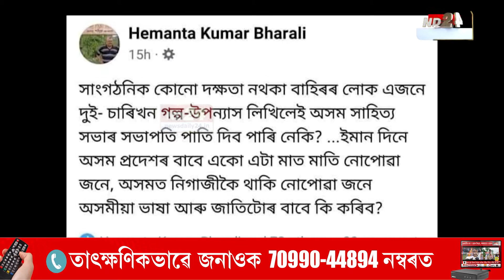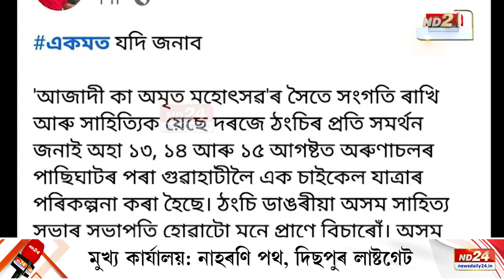প্ৰসংগঃ সাহিত্য সভাৰ পৰৱৰ্তী সভাপতি নিৰ্বাচন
অসম সাহিত্য সভাৰ পৰৱৰ্তী সভাপতি হিচাপে য়েছে দৰজে ঠংচিৰ নাম চৰ্চালৈ অহাৰ পাছতে সৃষ্টি হৈছে অনাহূত বিতৰ্কৰ। প্ৰথিতযশা সাহিত্যিকজনৰ সভাপতি পদ দখল পৰ্ব কণ্টকময় কৰাৰ বাবে সক্ৰিয় হৈছে এটা বিশেষ লবী। তাৰ মাজতে সভাপতি পদ প্ৰত্যাশী সূৰ্যকান্ত হাজৰিকাৰ শেহতীয়া মন্তব্যই সৃষ্টি কৰিছে আন এক বিতৰ্কৰ।